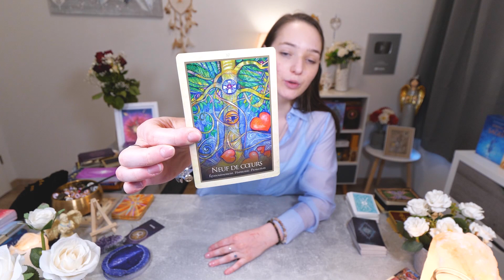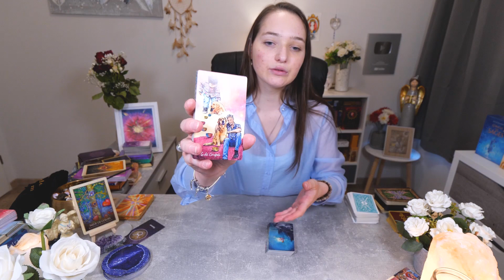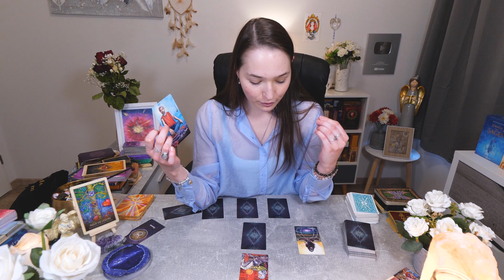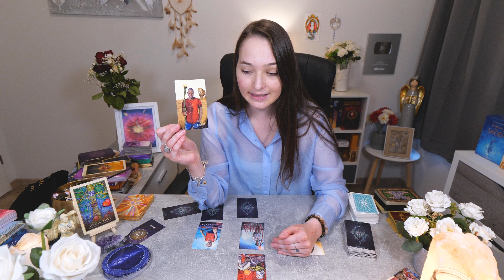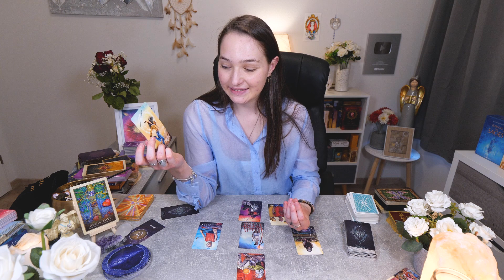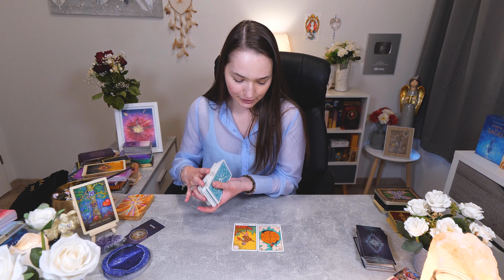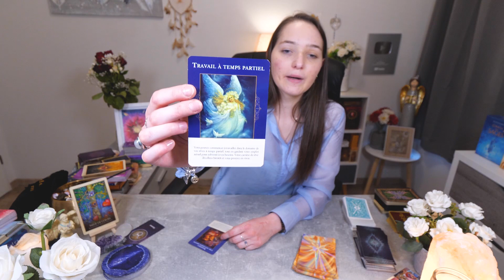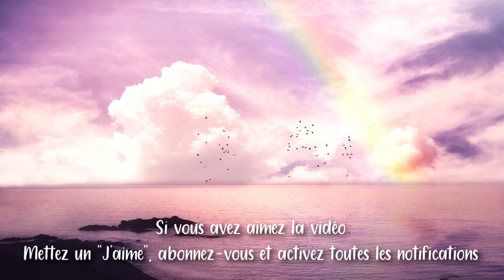♉💐TAUREAU - AVRIL 2021 ~ Une plus grande stabilité émotionnelle !🕊️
Horoscope des signes astrologiques du mois de Avril 2021 pour vous les amis du signe solaire, lunaire et ascendant

🌺🪔LA BOUTIQUE INTUITIVE :
↠Ma boutique ésotérique, lithothérapie et bien-être en ligne :

📜Vous pouvez me faire votre retour sur mon Livre d' me donnez chaque jours la force de continuer !

Sublime mois d'avril à vous les amis ! 👼